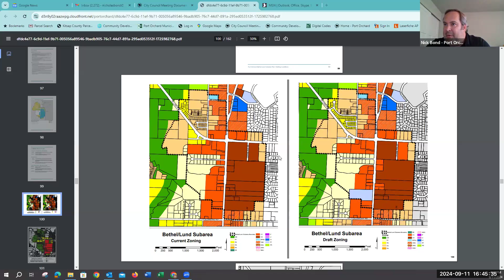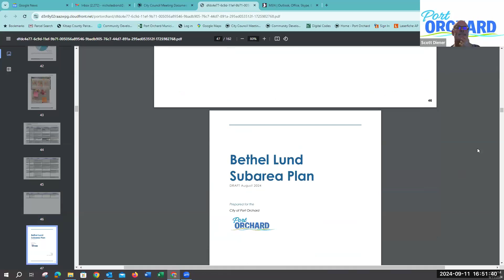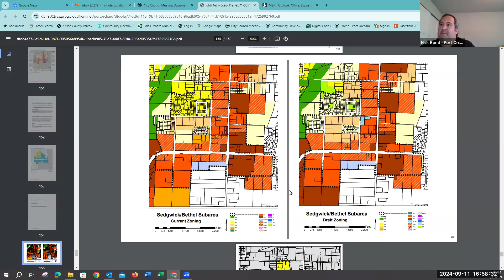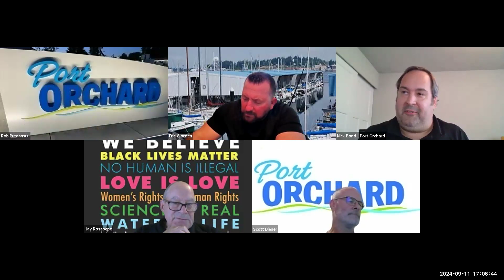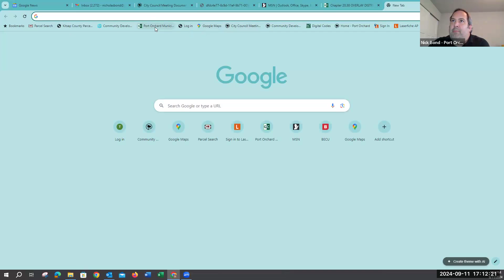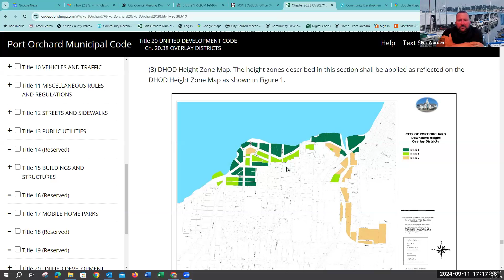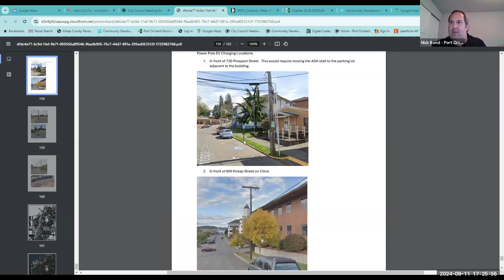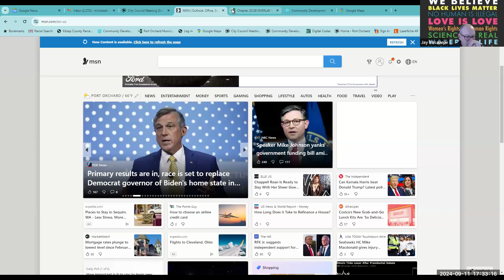September 11, 2024, Land Use Committee Meeting